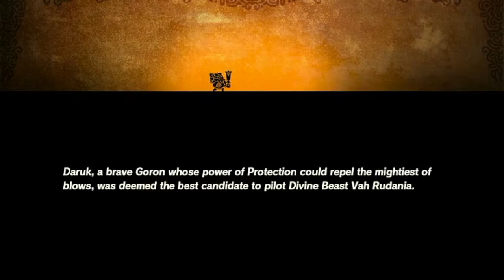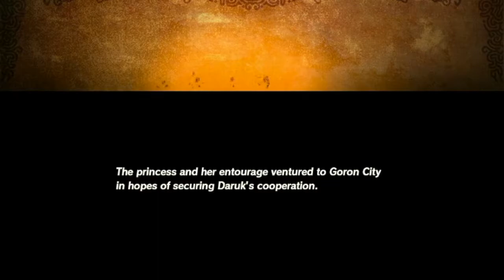Hyrule Warriors Age of Calamity part 4 | Daruk The Goron Hero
Daruk The goron hero. Hyrule warriors age of calamity